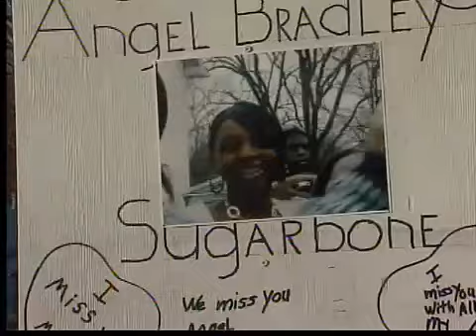Nurses aide sentenced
A nurses aide has been sentenced to 10.5 years in prison for abusing a Alzheimer's patient.